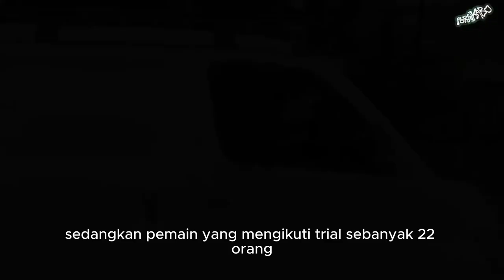Persikabo 1973 Persiapan Latihan Jelang Liga 1 2023